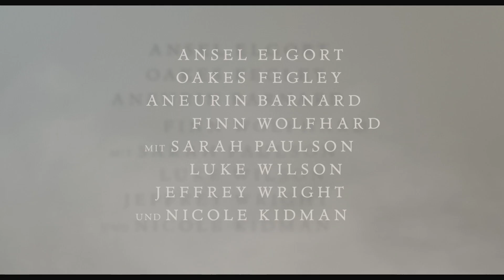Der Distelfink (Official Trailer)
Im Alter von 13 Jahren besucht Theo Decker (Oakes Fegley) gemeinsam mit seiner Mutter Audrey (Hailey Wist) das New Yorker Metropolitan Museum, als dort ein Terroranschlag verübt wird. Theo überlebt diesen, seine Mutter nicht. In der Folge der Nachwirkungen der Explosion drängt ihm ein sterbender alter Mann nicht nur seinen Ring auf, sondern auch eines der faszinierenden Gemälde aus dem Museum. Theo versteckt das kostbare Gemälde eines holländischen Altmeisters, welches fortan als bei der Explosion verschollen gilt, bei sich. Das Bild wird sein kostbarster Schatz und seinem Leben, das ihn in den nächsten Jahren unter anderem nach Las Vegas führt, eine neue Richtung geben. Doch es hat auch zur Folge, dass Theo (nun Ansel Elgort) über die Jahre tief in die kriminelle Unterwelt abrutscht und 14 Jahre später in einem Amsterdamer Hotelzimmer untertauchen muss...

Basierend auf dem gleichnamigen und mit dem Pulitzer-Preis ausgezeichneten Roman von Donna Tartt aus dem Jahre 2013.